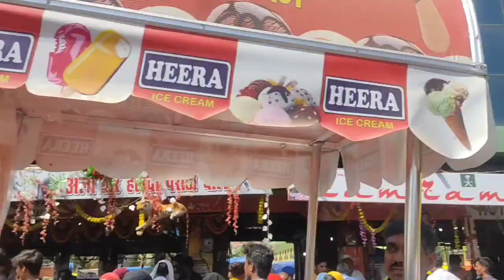बहराइच | दरगाह शरीफ मेला Bahraich Mela Dargah Sharif | up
Bahraich Dargah मेला
#🎡दरगाह शरीफ मेला